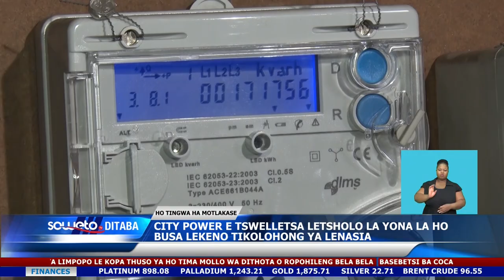SOWETO TV NEWS | CITY POWER E TSWELLETSA LETSHOLO LA YONA LA HO BUSA LEKENO TIKOLOHONG YA LENASIA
Khampani ya phepelo ya motlakase ya City Power e tswelleditse letsholo la yona ho tima phepelo ya motlakase tikolohong ya Lenasia hoseng ha kajeno.